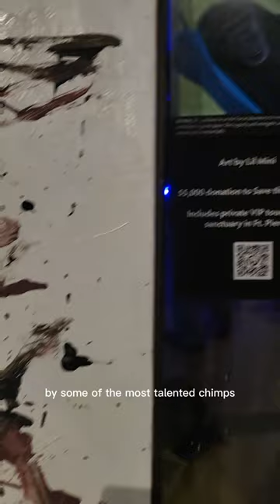Save the Chimps.org fundraiser. Art work by some very talented chimps.